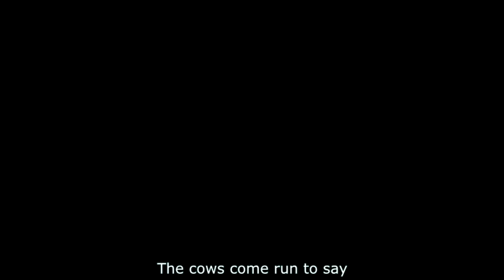Mooove on in for Dynamite--Cow-pop ( BTS (방탄소년단) 'Dynamite' parody)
Have you heard the song "Dynamite" from BTS?  The cows LOVE it!  It is our newest feeding time parody! Mooove on in for Dynamite!

Derek lives and works on the Klingenberg Family farm and ranch. The farm is located south of Peabody, Kansas along the western edge of the Flint Hills which is prime grazing country. He works with his Dad and brother Grant. His middle brother Brett is a pastor of the First Mennonite Church in Beatrice, Nebraska and is still involved in the farm. They raise Corn, Soybeans, Wheat, Cattle, and Cats. They background all the cattle and then graze them in the Flint Hills and they end up at the feedyards in Western Kansas.
The farm was started in the mid 30's by his grandpa who immigrated from West Prussia in 1923 when he was 9.
Growing up, Derek's family priorities consisted of church, family, work, music, and eating a lot. He now has his own family of three cute girls along with his wife Kara. Derek spends his time working on the farm, dancing with his girls, and making YouTube videos.